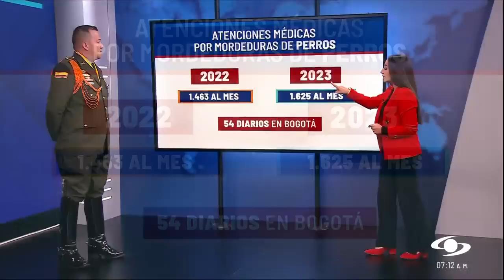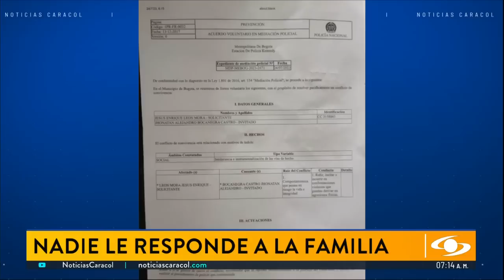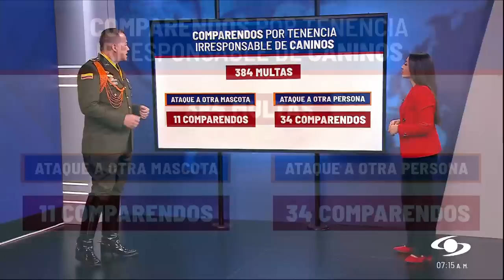Pitbull mordió a un niño de 7 años: todo quedó grabado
Los ataques de perros a personas, especialmente a niños, vienen en aumento en Colombia. La situación tiene a las autoridades en alerta, debido a que, en la mayoría de los casos, se trata de caninos que por ley debían llevar traílla, correa y bozal en el espacio público.

Según cifras de la Secretaría de Salud de Bogotá, en 2022, hubo 1.463 ataques de perros al mes y en 2023, 1.625. Es decir, se reportan alrededor de 54 casos diarios, solo en la capital colombiana.